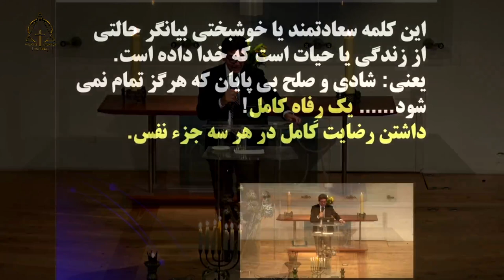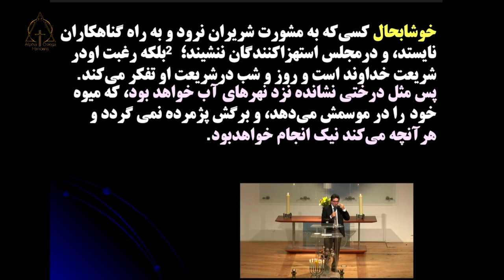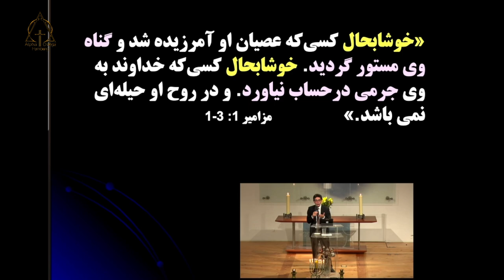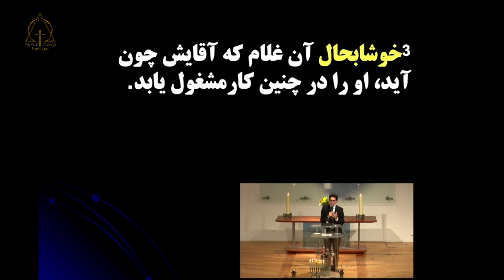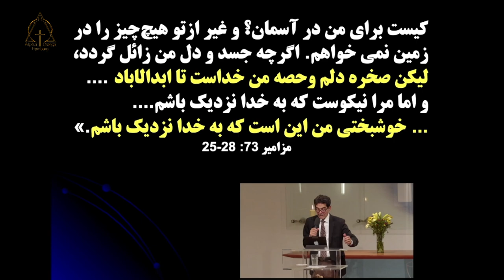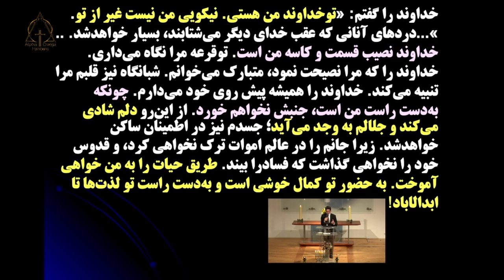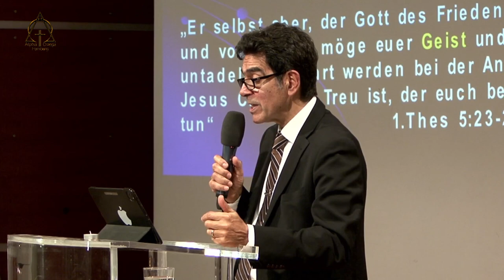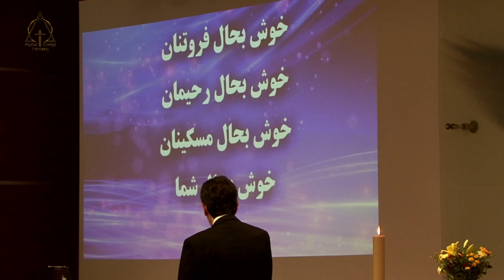کشیش آلبرت بابایان تو یک مسیحی خوشبخت هستی؟. 03.11.2024